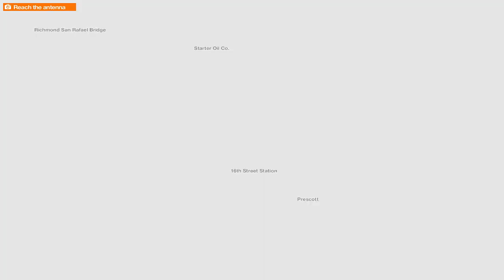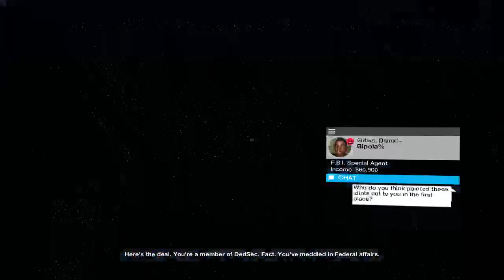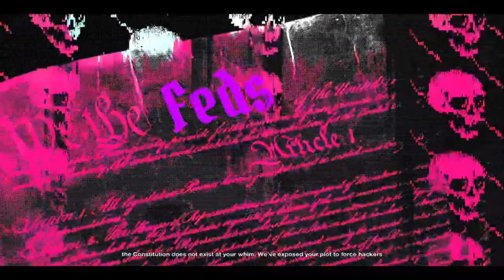Watch Dogs 2 Gameplay - A Glimpse of Wrench - Part 10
Wrench just got kidnapped, and it's the first time we're gonna see him without.